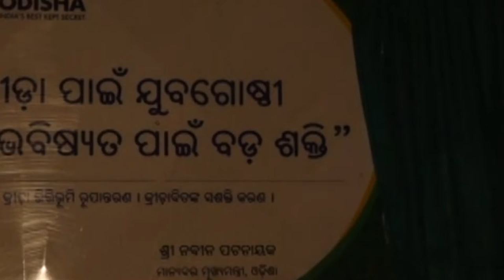Malkangiri: Six Day Power Outage in Sports Dormitory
Residents of the Malkangiri district sports dormitory are facing difficulties during the six-day power outage.